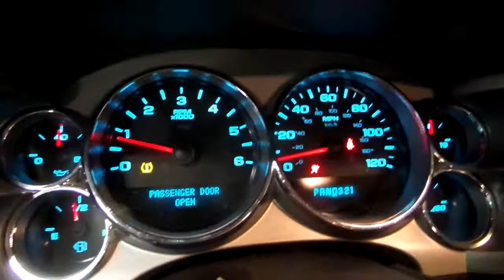14H0889 2007 CHEVY SILVERADO 1500,5.3,A.T.,4X4,56453 MILES,MORRISON'S AUTO SALVAGE YARD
14H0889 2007 CHEVY SILVERADO 1500,5.3,A.T.,4X4,56453 MILES,MORRISON'S AUTO SALVAGE YARD